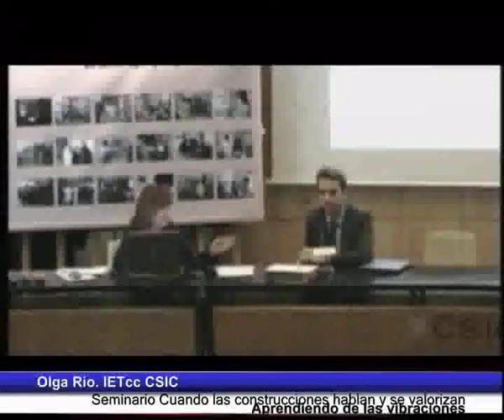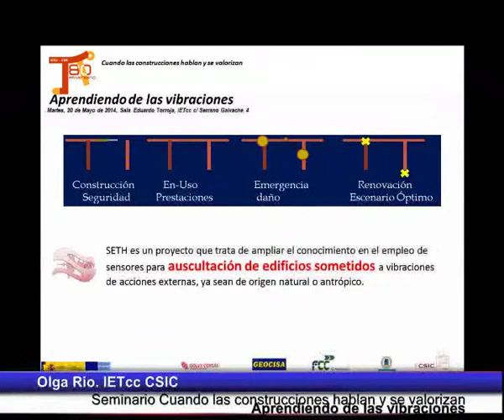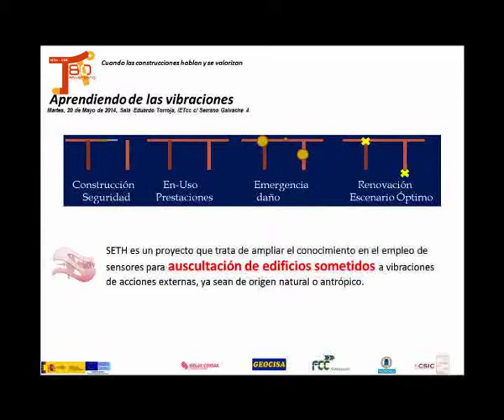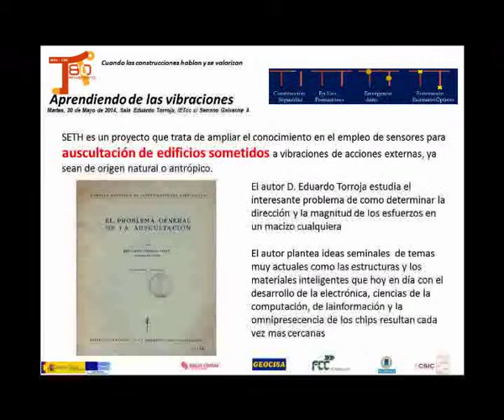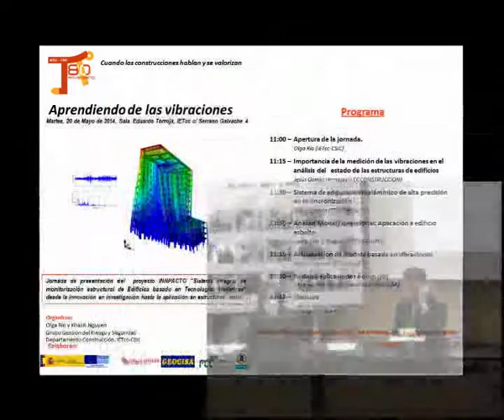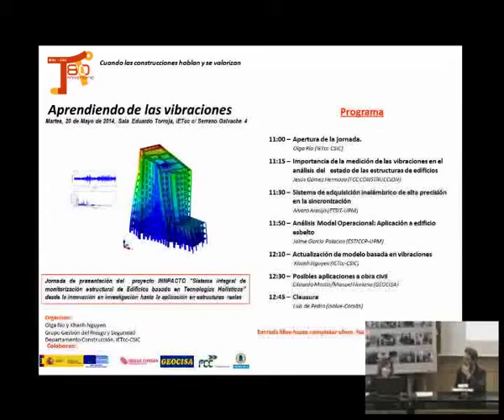APRENDIENDO DE LAS VIBRACIONES.Apertura de la jornada.